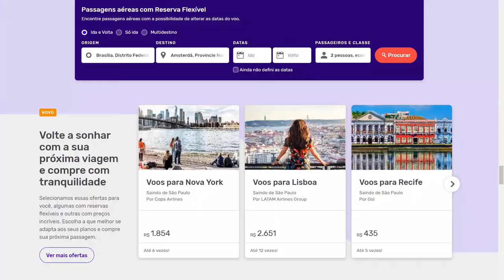Erro grosseiro de sistema não obriga empresas a emitir passagens compradas a preço muito baixo 17.06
​A Terceira Turma do Superior Tribunal de Justiça (STJ) negou provimento ao recurso de um casal e manteve decisão que concluiu que o site de passagens Decolar e a companhia aérea KLM não eram obrigados a se responsabilizar pela emissão de bilhetes reservados a preços baixíssimos – decorrência de uma falha do site.